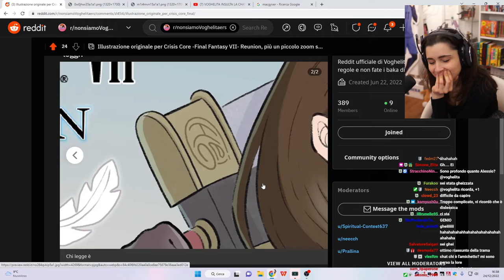MARIO, VOGLIO... 🥵 - BEST OF VOGHELITA